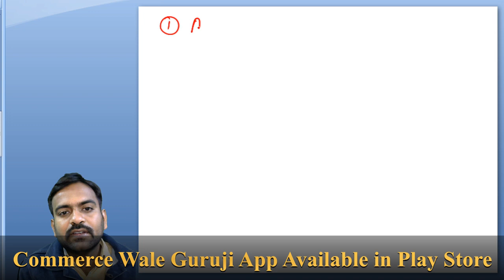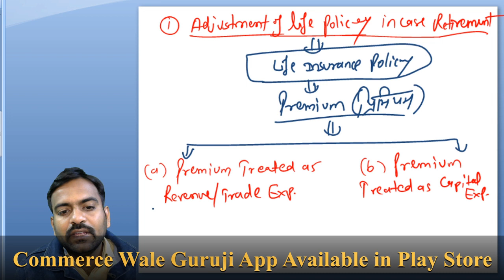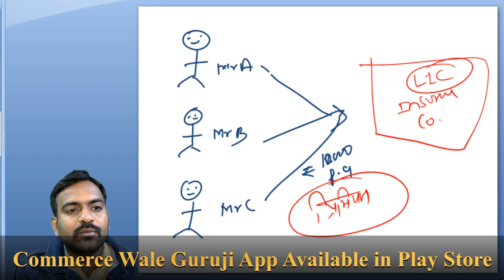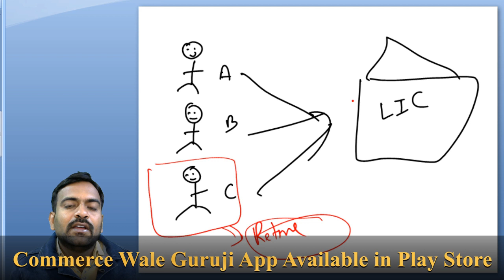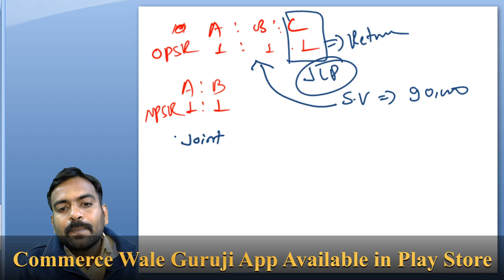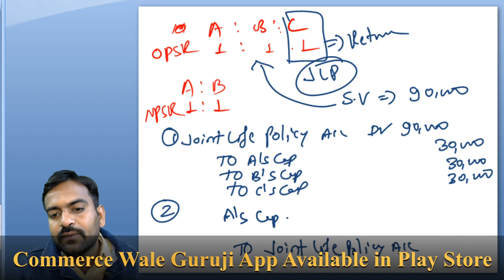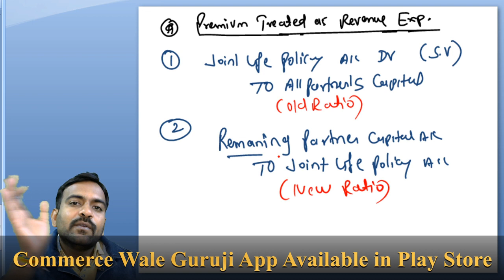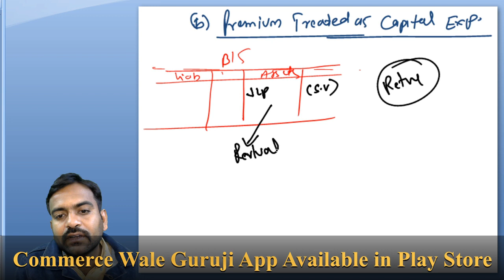# 64 Joint Life Policy in Case of Retirement of partner || JLP in retirement of old partner